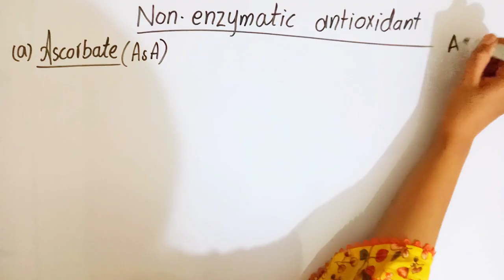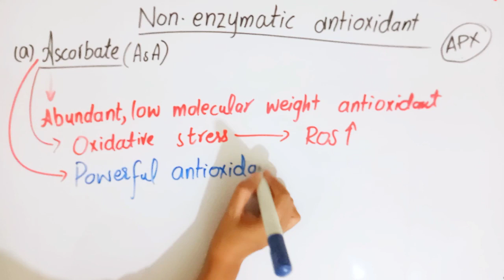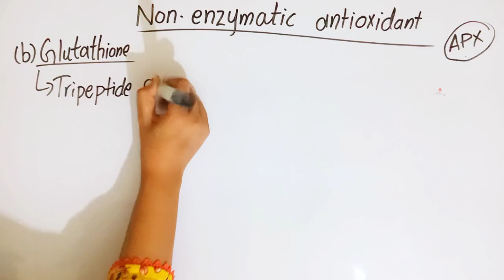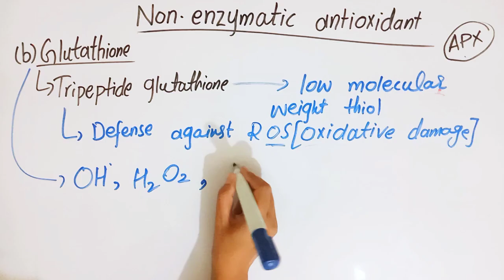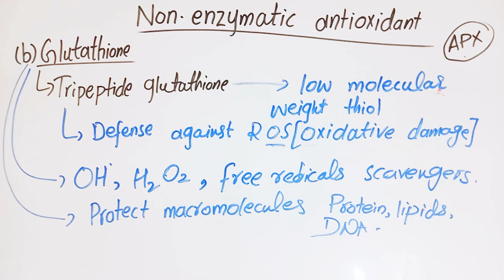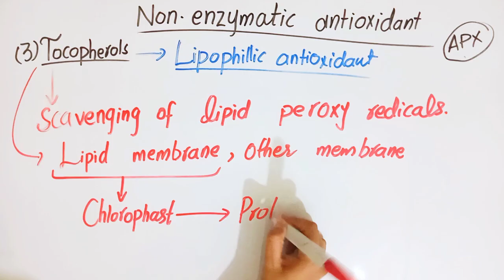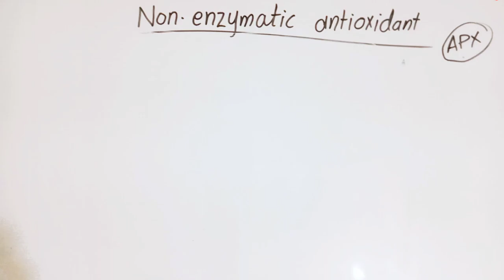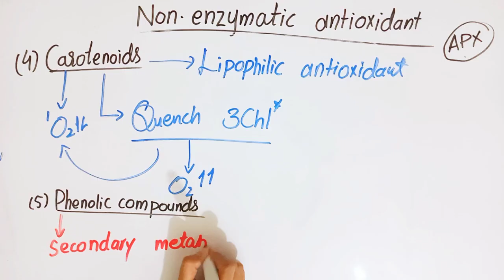Non enzymatic antioxidant|ROS scavengers|Plant stress physiology|Bsc and MSc botany topic.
Non enzymatic antioxidant,/ROS scavengers,/Plant stress physiology,/Bsc and MSc botany topic,/Non enzymatic antioxidant full explaination in Hindi,/Non enzymatic antioxidant in Hindi,/ROS scavengers in Hindi,/Enzymatic antioxidant in Hindi